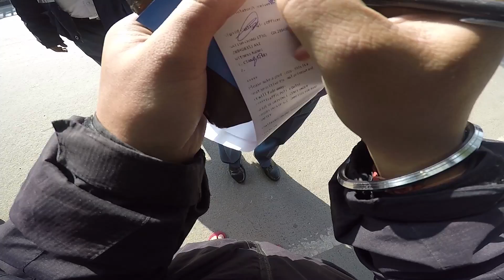Delhi Police Stopped Me 😭 | Driving Licence Seized 😭 | Kat Gya Challan 😭😡 | Tvs Ntorq